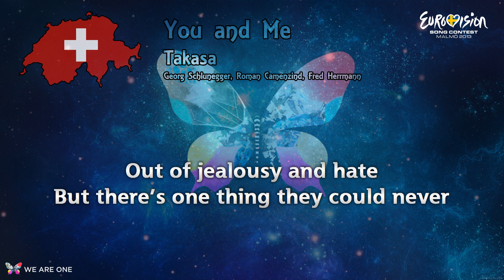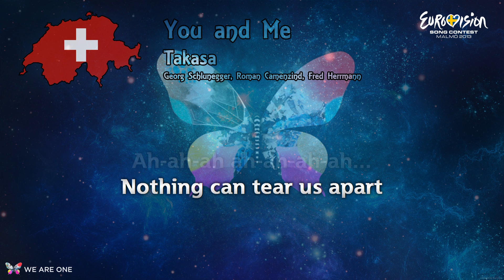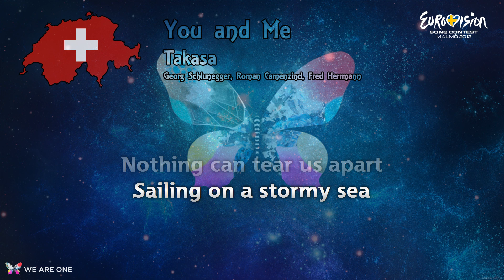Takasa - "You And Me" (Switzerland)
All rights to this video goes to the owner/s of the song.